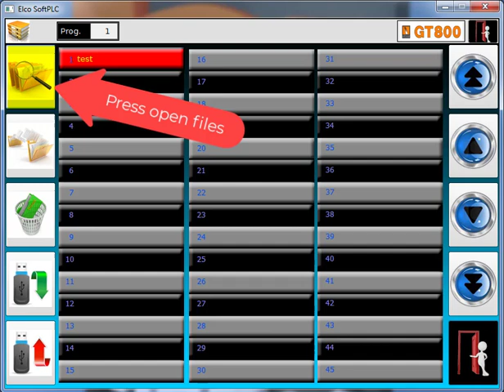Starting a saved program ENG